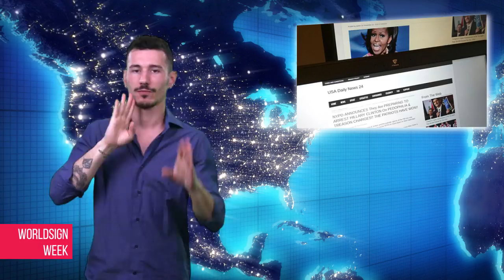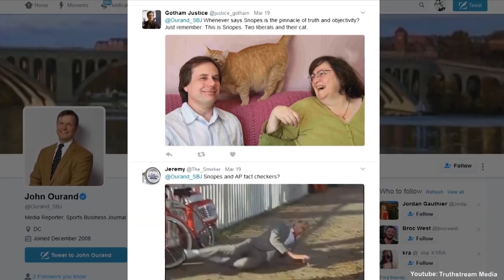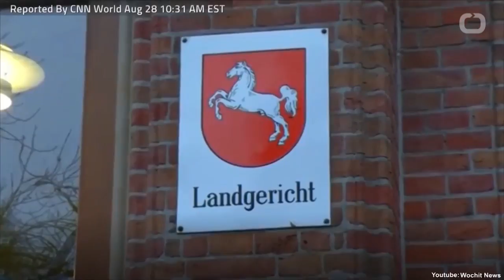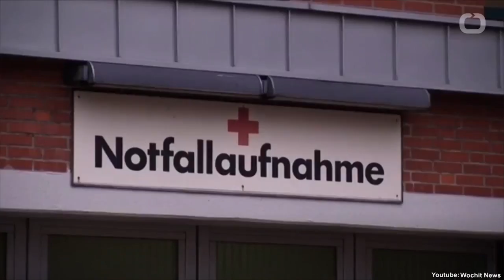WORLDSIGN | Hurricane: Texas Flooded, Indian Guru Jailed, Deaf in Civil War and more news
WORLDSIGN This Week:
1. US: Hurricane Harvey Pounds Texas
2. North Korea Fires Missile Over Japan
3. Prison Sentence for Indian Guru Triggers Violence
4. US Billionaire Releases New Hyperloop Video
5. Deaf Singer In American TV Show Semi-Final
6. Deaf People During U.S. Civil War
7. Hospital To Pay $45,000.00 For Deaf Patient
8. Facebook To Punish Pages That Share Fake News
9. German Nurse Suspected Of Murdering Patients